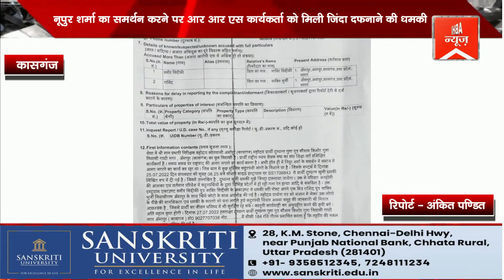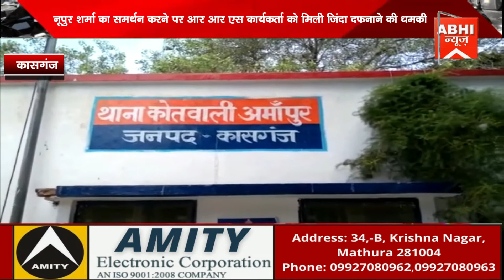नूपुर शर्मा का समर्थन करने पर आर आर एस कार्यकर्ता को मिली जिंदा दफनाने की धमकी